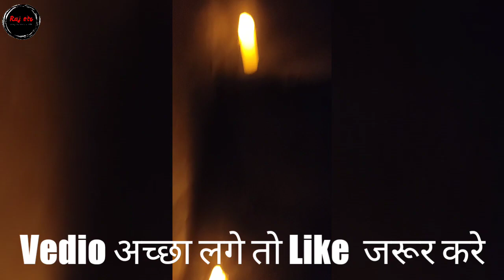Easy diwali light | Candle light kaise banaye | how to make diwali candle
Easy diwali light | candle light kaise banaye |  how to make diwali candle कैसे बनाये |

Aaj is video me mai aapko  ghar pr hi LED candle banana btaunga easy tarike se. Yeh ek very easy LED candle hai . Jo kafi easy tarika se bn jata h. Aap apne ghar me  hi ise bna  sakte hai. Keval dekho aur banao.

Resistance 68 ohm👇👇👇👇👇

 led
Residence 68ohm ,wire, PVC pipe

easy diwali light | diwali decoretion | how to make diwali candle , with PVC pipe
Easy diwali room decoration
how to make diwali candle, candle light
how to make candle light
 candle light making
diy candle making
home decor light
diwali decoration
diwali light decoration
how to make candle type festival light
How to make light for diwali | diya decoration | led diya | festival light
candle light kaise banaye

How to make light for diwali
diya decoration , diwali light
led diya, diwali decoration ideas
Diya for diwali,
diwali lighting at home
how to make festival light
How to make, easy crafts